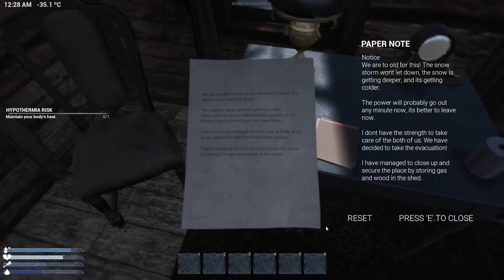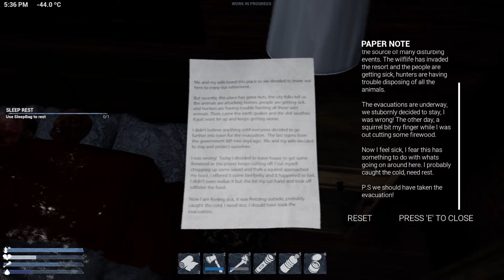Rabid animals, disease and an ice age... What could go wrong? | FRIGID Demo WInter Apocalypse game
This is a game that's in early stages of development but I can already see the potential. Frigid - Hunt build craft and survive the apocalyptic arctic environment.